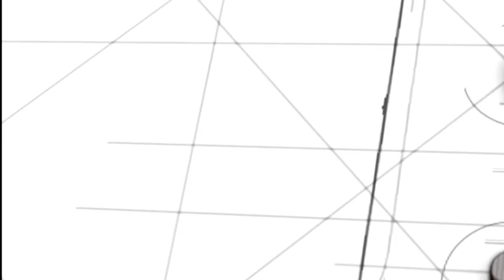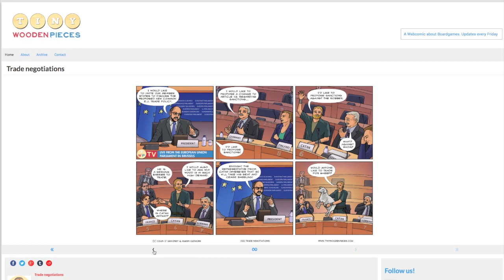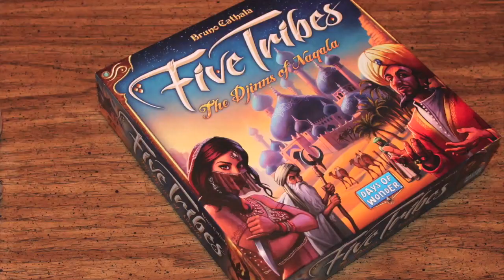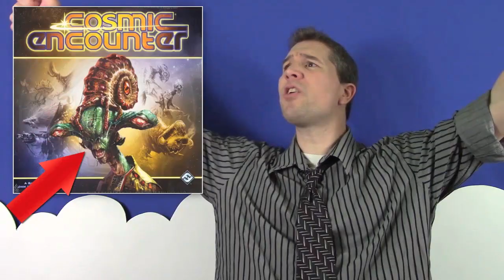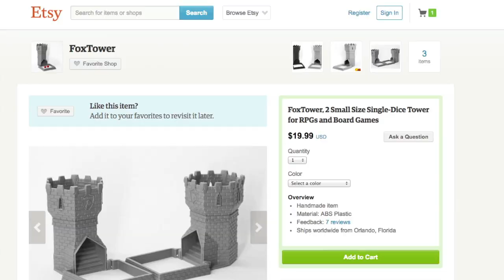Board Game Breakfast: Episode 42 - Set up and Tear Down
Tom Vasel takes a look at the news, joined by a host of friends!